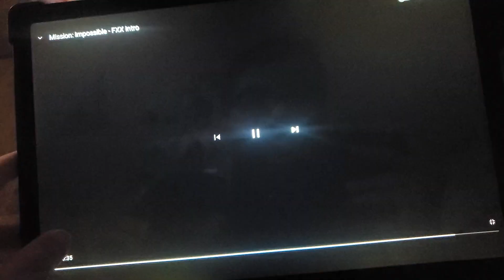January 18, 2023